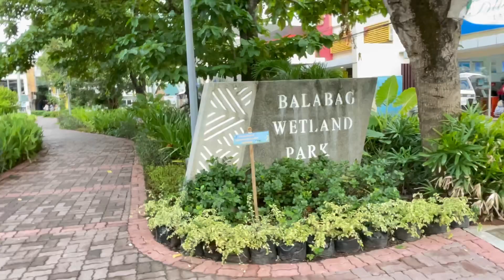Boracay Island Vlog 14 (WalkTour Going to Bulabog Beach)